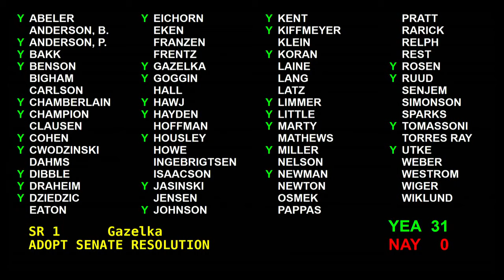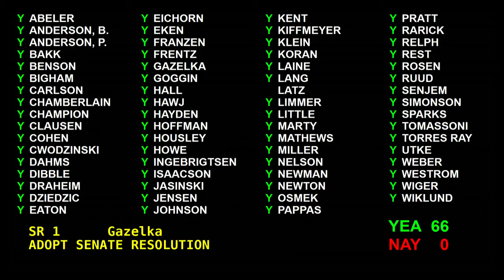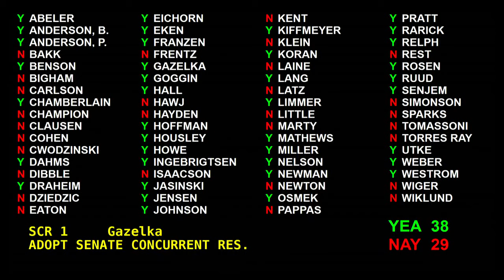Senate Votes to End Emergency Powers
The Senate convenes the 2020 special session and considers a resolution ending Governor Walz's extension of the emergency powers.